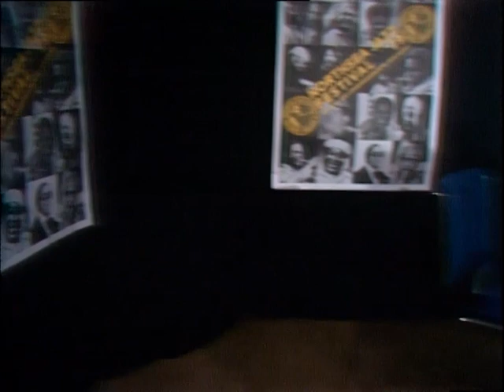Interview with Count Basie by Pim Jacobs at the North Sea Jazz Festival • 1979 • World of Jazz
William James ‘Count’ Basie, born August 21, 1904, was a great bandleader, pianist and composer. He formed his own orchestra, the Count Basie Orchestra, in 1935 and led the orchestra for almost 50 years, until his death on April 26, 1984.
Count Basie is interviewed by Dutch pianist Pim Jacobs, who doubled as a presenter at the North Sea Jazz Festival where Basie and his Orchestra just finished a great performance on stage of the festival in The Hague’s Congress Building, the Netherlands, in July 1979.
In this short interview Basie talks about his fabulous rhythm section: bassist John Clayton and drummer Butch Miles and about working on his his autobiography.
The interview took place on 14 July 1979, a month before Count Basie’s 75th birthday.

This is the official YouTube channel of World of Jazz.